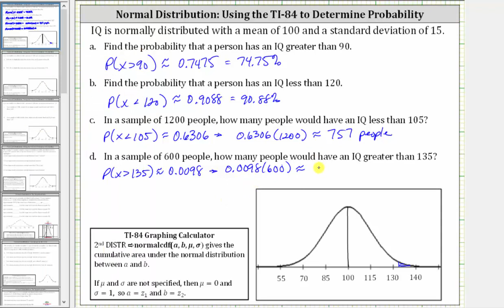Distribución normal: Buscar porcentaje entre, mayor que, menor que (TI-84)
Este video explica cómo determinar porcentajes de valores de datos entre, menor que y mayor que dar valores. La regla empírica no se aplica.